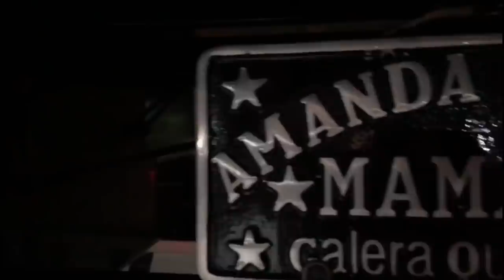EU E A LIDIANE SOMOS NAMORADOS???